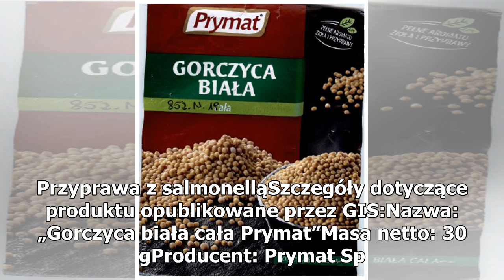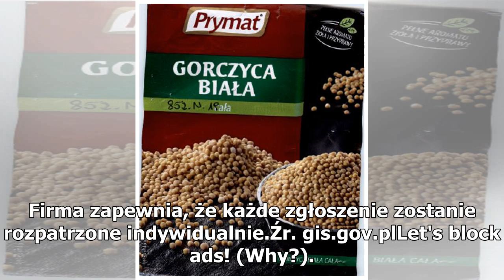Przyprawa z salmonellą. Prymat wycofuje ten rodzaj gorczycy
Główny Inspektorat Sanitarny poinformował o wykryciu groźnej bakterii w gorczycy sprzedawanej przez Prymat. Przyprawa z salmonellą jest wycofywana ze sprzedaży przez producenta. Jak informuje GIS badanie „wykazało obecność Salmonella Typhimurium w 4 z 5 badanych próbkach produktu”. Przyprawa z salmo...